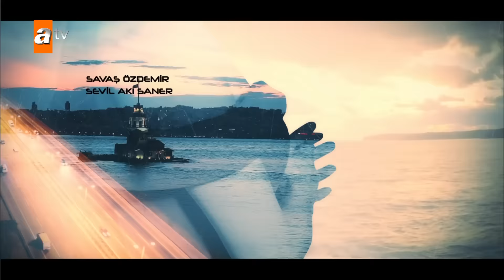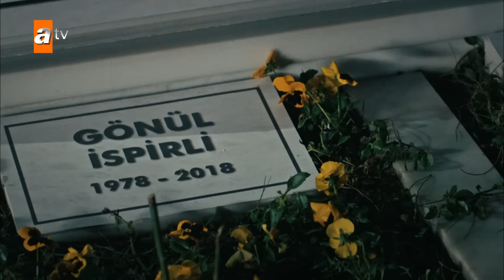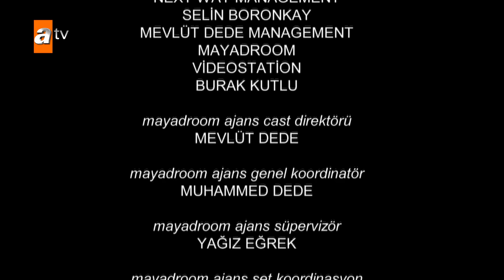Eşkıya Dünyaya Hükümdar Olmaz 178. Bölüm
Eşkıya Dünyaya Hükümdar Olmaz 178. Bölüm Özeti:
İhaneti kaldıramayan Tipi’nin Rafet’i boğması masadaki dengeleri yeniden bozar. Alpaslan’ın infazında çoğunluğu yakalayan Yaman Korkmaz, aynı çoğunluğu masa kurallarına uymayan Tipi’nin infazında yakalamak ister. Tipi’yi öldürmek için İlyas Çakırbeyli'den masayı toplamasını talep eder. Yaman Korkmaz, bir yandan da Babası Hamdi Korkmaz’la birlikte Hızır ve Alpaslan Çakırbeyli’nin ölmesi için de plan yapar.
Hızır Çakırbeyli ise dostu Tipi’nin hayatını kurtarmak için mücadele eder. Hızır Çakırbeyli’nin yaptığı planda en büyük sorun ise hayatını kurtarmaya çalıştığı dostu Tipi’dir. Gönül’üne kavuşmak için sabırsızlanan Tipi, Hızır Çakırbeyli’nin işini zora sokar. Çakırbeyli ailesinin yanı sıra Façalı ailesinde de ortalık durulmaz. Emine Façalı, masada kardeşi Tipi’nin infazında eller kalkmaması için Haşmet ve Behzat Façalı’yı sıkıştırır.
Hızır Çakırbeyli, Tipi’nin hayatını kurtarmaya çalışırken bir yandan da içlerindeki haini bulmak için plan yapar. Okların Bahar’ı göstermesinden rahatsız olan Hızır Çakırbeyli’nin yine de içine kurt düşer. Haini ortaya çıkarmak için Ceylan Çakırbeyli ile birlikte plan yapan, Hızır Çakırbeyli, adım adım haine yaklaşır. Çakırbeyli ailesi ve dostları ise en büyük darbeyi her sırlarını bilen ve her zaman yanlarında olan Avukat Ebru’dan alacaklardır.
Ceylan Çakırbeyli, çantasındaki silahını sırdaşı Ebru’ya mı yoksa eşini elinden alan Bahar’a mı doğrultacağına henüz karar vermemiştir.